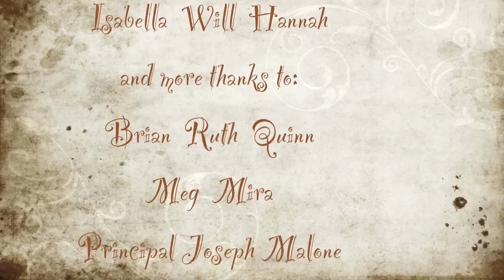Mt. Tabor Peace Mural 2012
The 6th Annual Mt. Tabor Middle School Peace Projects and this video were created by 6th, 7th, & 8th grade students in Mrs. Molly Renauer's 1st and 2nd quarter Art and Ceramics classes.  All students researched, presented on, voted on, wrote scripts, created the projects, filmed, and edited the videos. This year students chose to honor the Paiute Native American Tribe, Bob Marley, Barack Obama, and Marriage Equity.  Be sure to view Mt. Tabor Peace Mural videos from 2011, 2012, 2013, 2014, 2015 too.  Peace!

The 5th Annual Mt. Tabor Middle School Peace Mural and this video were created by 6th and 7th grade students in first semester classes. Be sure to view Mt. Tabor Peace Projects 2011, 2012, 2013,  2014, 2015, & 2016.   All students in Mrs. Molly Renauer's Art classes researched, wrote the scripts, painted the mural, filmed, edited.This year the students decided to feature themselves on the peace mural!  As Mohandas Karamchand Gandhi believed, our students want to be the change they want to see in this world.   They crated self portraits using inspirational quotes that they promised themselves they will live by.  Enjoy!

The 4th Annual Mt. Tabor Middle School Peace Mural and this video were created by 6th and 7th grade students in Mrs. Molly Renauer's Art first semester classes.   Students researched peace activists, presented on over 100 of them to their classes.  Then students voted on their favorites.  They created the mural then produced the accompanying video. The activists for positive change they chose on this year's 2 murals are:  Rosa Parks, Nelson Mandela, Malala Yousafzai, Rigoberta Menchú Tum, Tenzin Gyatso The 14th Dalai Lama,  Samantha Smith, Jon Randy Floyd, and Ellen Degeneres.  Be sure to view Mt. Tabor Peace Mural 2011, 2012, & 2013, 2014, 2015, 2016

Mrs. Molly Renauer's Art students at Mt. Tabor Middle School choose 3 people who positively changed the world through non-violent activism. In the cafeteria, we have 2 large painted murals featuring 6 people. In our 3rd annual mural we add 3 more faces. In the following video, all of the art students researched, wrote the script, narrated, painted, drew, photographed, chose songs, and filmed this. The mural is unveiled at our peace prize assembly. This year's Peace Mural features Clara Barton, Aung San Suu Kyi, and Albert Einstein. Tabor Peace Mural Videos, which feature Dr. Martin Luther King, Jr., Mahatma Gandhi, Shirin Ebadi, Sadako Sasaki, Wangari Maathai, and César Chåvez. :)

Mt. Tabor Middle School Art 2012 Peace Mural...We featured the three pacifists Sadako Sasaki, Wangari Maathai, and César Chávez. All students in Mrs. Molly Renauer's Art classes researched, wrote the scripts, painted the mural, filmed, edited. Enjoy!

2011 Mt. Tabor Middle School PEACE MURAL Students in Mrs. Molly Renauer's Visual Art Classes at Mt. Tabor Middle School created a Pacifist Triptych Mural celebrating the work of Dr. Martin Luther King, Jr., Mahatma Gandhi, and Shirin Ebadi. The mural was unveiled during our school's Peace Prize Assembly on January 21, 2011.